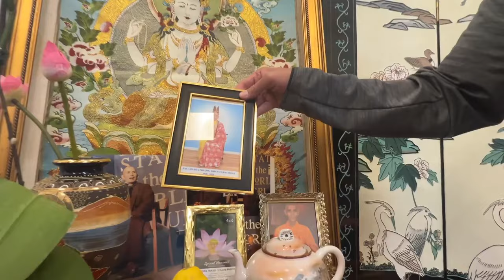Chuyến tham quan Tinh Xá Hoà Bình của Ni Sư Thích Nữ Hạnh Trì Bắc Cali